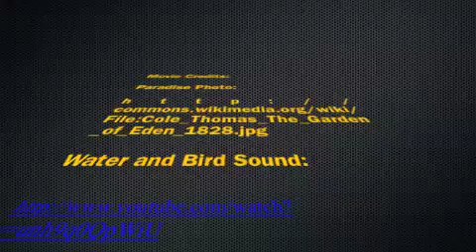Cole Moffatt 15